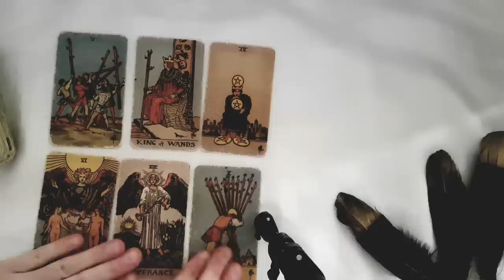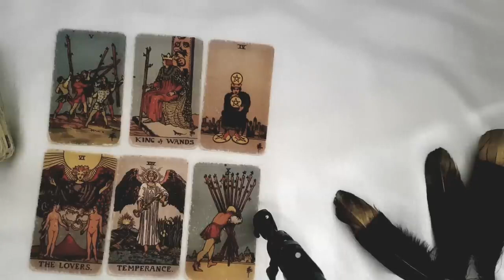GEMINI ~SOMETHING BIG & WONDERFUL WILL HAPPEN FOR YOU SOON! BE PREPARED!! OCTOBER 2024 TAROT